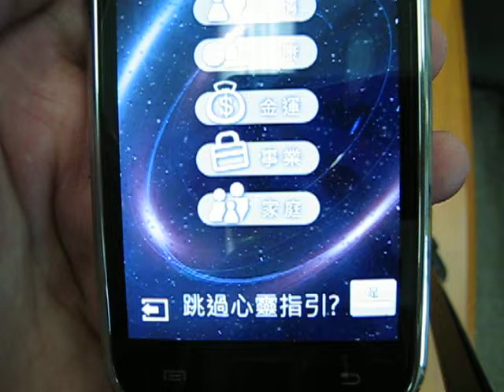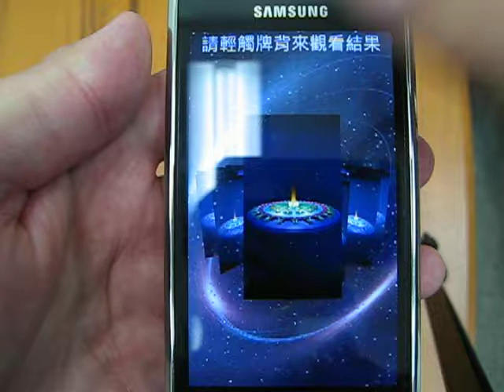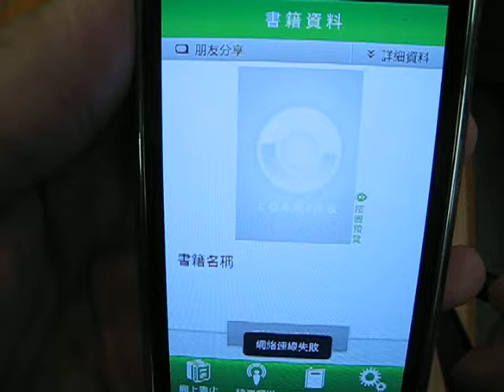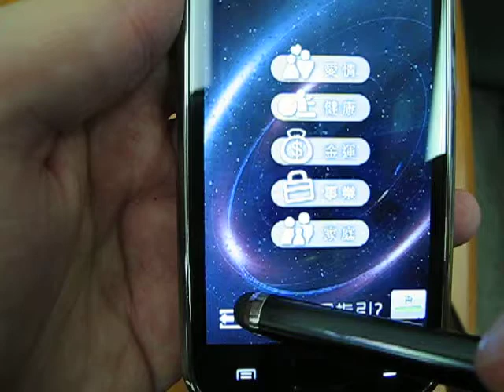A video demo of Star Wheels app on Samsung Smart phones